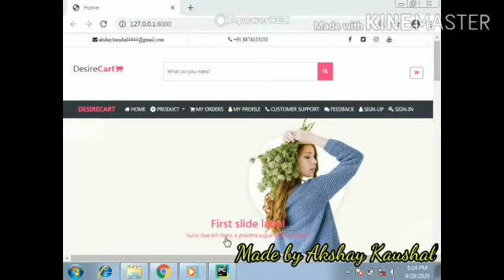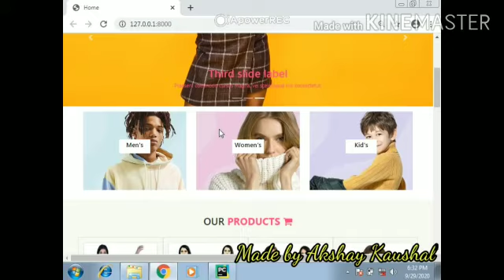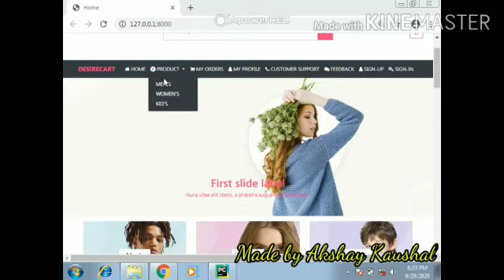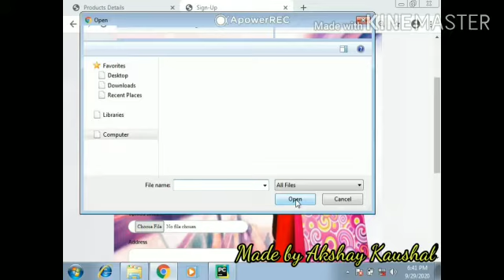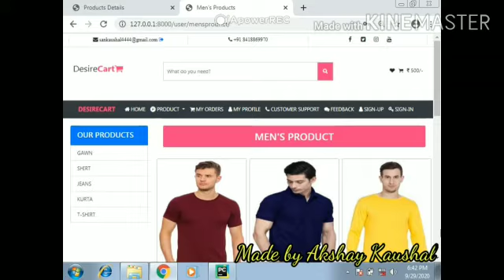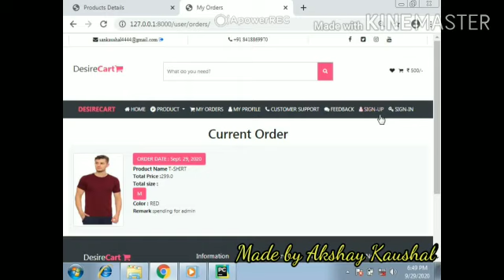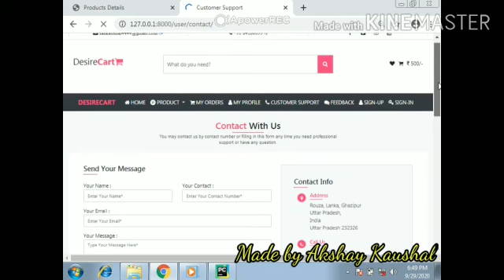Project video of Akshay Kaushal from FGP Raebareli | Django Batch | Online Summer Training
e-commerce